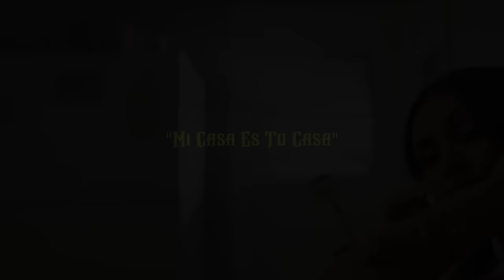Henry Santos ❌ V Of Vossae ❌ Adam Nazar - "Mi Casa Es Tu Casa" (Official Video)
Letra:
(Mira a ver si me escuchas ahora)
Te escucho clarita, escúchame tu a mi.

To' lo que yo hago lo hago por ti
(Por ti)
Yo no sé por qué tú me tratas así
(Porqué me trata así?)
Yo te doy todo lo que yo tengo
No haces más que herir mis sentimientos

Vienes y te vas
Vie vie vienes y te vas

Mi casa es tu casa
Tú casa es mi casa
Mi pecho es tu almohada
Deja la amenaza
Tráete ese vinito
Y se no’ olvida
To’ este rollo

Tu casa es mi casa
Deja la amenaza
Date ese vinito
Y seguimos en
Este rollo

Tú y yo llevamo’ mucho tiempo
En esta vaina
Tira y jala  (tira y jala)
(Puras balas)
Tira y jala

Tú y yo puede
Que tengamos
Que decir adiós
Con cuentas con cuentas claras
Dímelo dímelo dimelo
Cómo es que es.

No te vayas Baby
No te vayas
No no
No te vayas
Baby no te vayas
Yo yo yo yo yo
No te vayas no no

Mi almohada es tu almohada
Deja la amenaza
Tráete ese vinito
To’ este rollo

Deja la amenaza
Date ese vinito
Y seguimos en
Este rollo

Esto siempre me pasa
Me enamora los oídos y me atrasas
Alalalalong

I wanna girl that’s a natural killa
bonita, freak under the sheets,
we can do it at my place or tu casa
just say the word Dale mamacita.
You a certified keeper
lovin those light brown eyes
and all your features
when I’m with you I turn all my phones off
I could make you a believer.